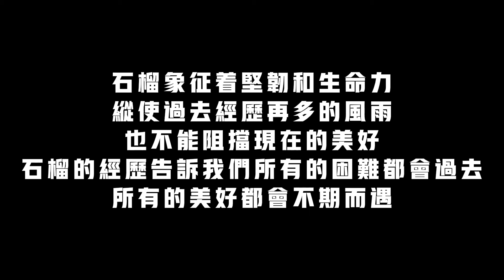瘦弱的像紙片的金毛，住院時間長達快2年！被狗狗堅強的性格感動